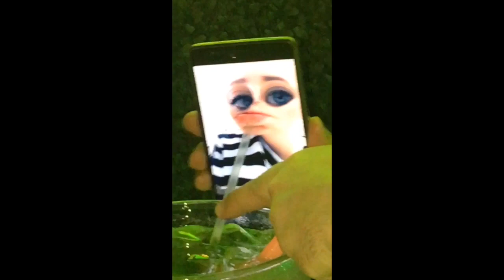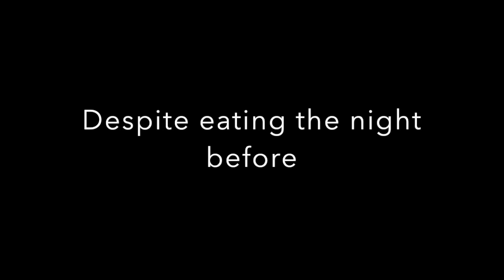Travel Vlog - Miami 🇺🇸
Miami was a quick pit stop on our way through to Jamaica but it was a memorable stop!